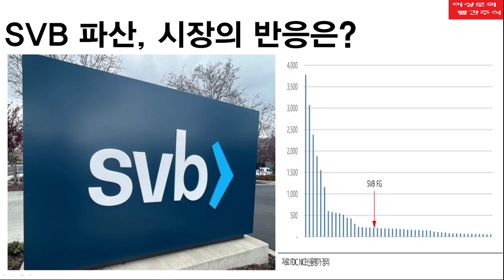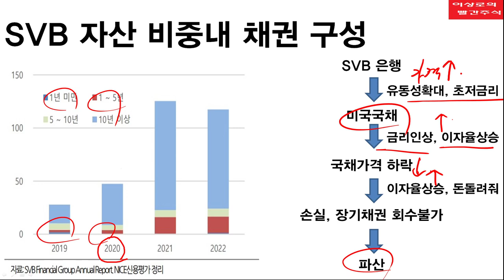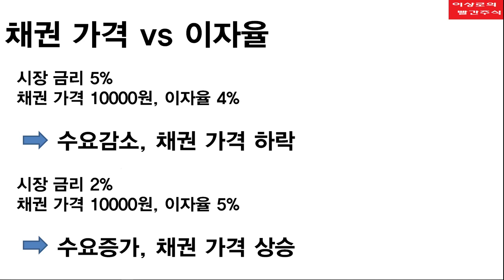[주식공부 56] SVB파산 후폭풍, 실리콘밸리은행 파산 진짜 이유, SVB파산 회생은? 일타채권 강의, 알기쉽게 해결해드림